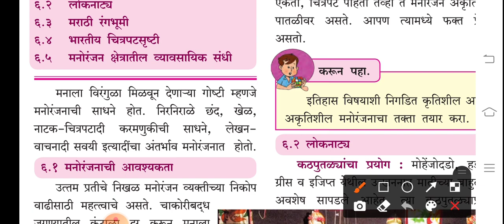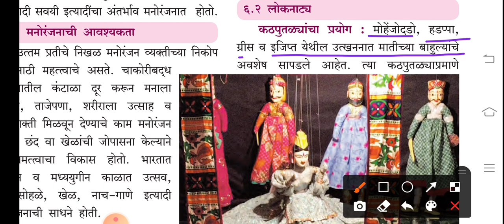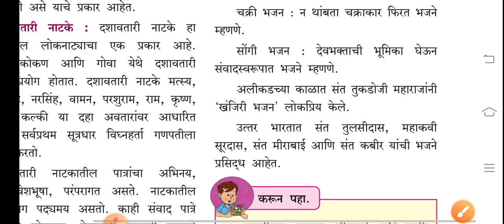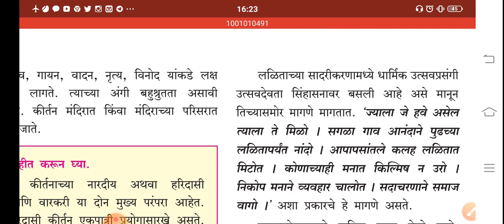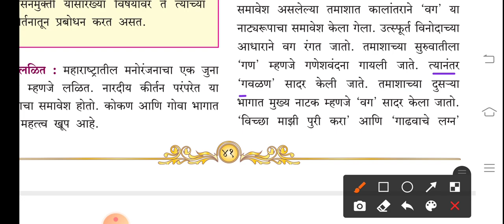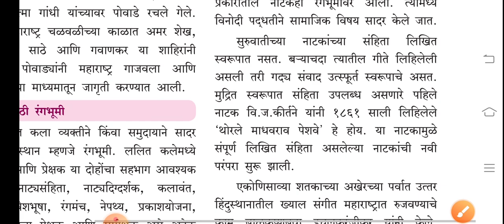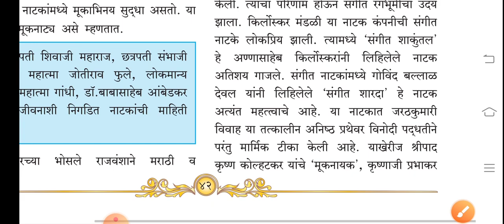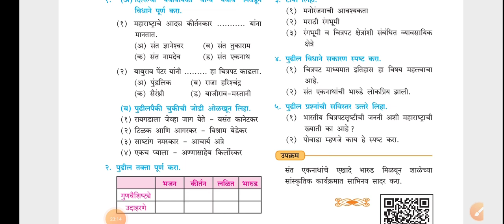दहावी इतिहास | मनोरंजनाची माध्यमे आणि इतिहास | भाग 1